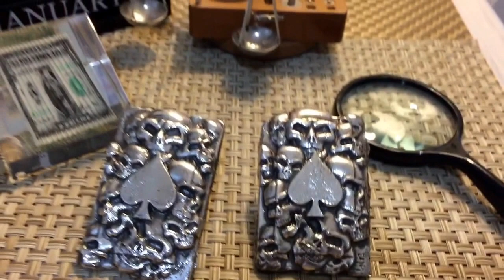Platastacker Presents Hand Poured 99.9 Plata Pura Ace of Spades $ Real Money $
$$ Platastacker Presents :

Platastacker Presents
Hand Poured PBB 99.9 Plata Pura Ace of Spades $ Real Money $

The Prepper Mentality. Food, Water, Ammo, Gold, Silver & many other Preps !

 $$ Real Money $$

$$$ Real Money $$$

Shout Out to all my peoples in the YouTube Silver/Gold/Prepper

Take a look at my other vids.
Hedge yourselves with Precious Metals! Convert your fiats into PM while you still can.
Keep Stacking my friends!

Q: Why does money have value?
A: Money doesn't have any inherent value. It is simply pieces of paper or numbers in a ledger. A car has value because it can help you get where you need to go. Water has a value because it has a use; if you dont drink enough of it you will die. Unless you enjoy looking at pictures of deceased national heroes, money has no more use than any other piece of paper.
It didn't always work this way. In the past money was in the form of coins, generally composed of precious metals such as gold and silver. The value of the coins was roughly based on the value of the metals they contained, because you could always melt the coins down and use the metal for other purposes. Until a few decades ago paper money in different countries was based on the gold standard or silver standard or some combination of the two. This meant that you could take some paper money to the government, who would exchange it for some gold or some silver based on an exchange rate set by the government. The gold standard lasted until 1971 when President Nixon announced that the United States would no longer exchange dollars for gold. This ended the Bretton Woods system, which will be the focus of a future article. Now the United States is on a system of fiat money, which is not tied to any other commodity. So these pieces of paper in your pocket are nothing but pieces of paper.

Gold and silver, like other commodities, have an intrinsic value, which is not arbitrary, but is dependent on their scarcity, the quantity of labour bestowed in procuring them, and the value of the capital employed in the mines which produce them.